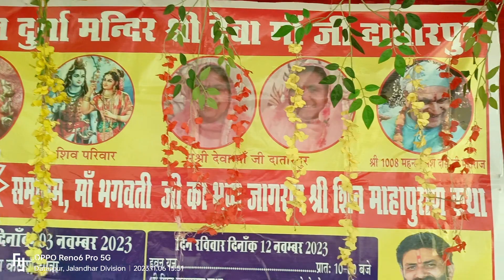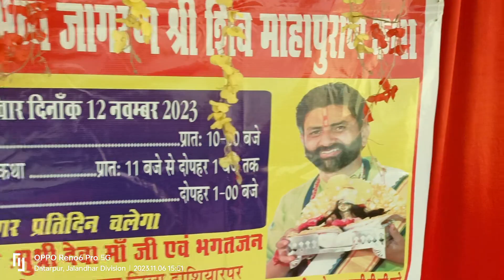एक नया भजन लिखा गौरा जी के जन्म की अद्भुत कथा दातार पुर शक्ति मंदिर परिसर देवा जी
जगमोहन शास्त्री हिमाचल के यूट्यूब चैनल में जगमोहन शास्त्री जी द्वारा श्री राम कथा, श्री शिव महापुराण कथा एवं श्रीमद्भागवत कथा को LIVE सुनने के लिए आप हमारे इस YOU TUBE CHANNEL को SUBSCRIBE कर के BELL ICON को जरूर दबा लें।

To Listen More Devotional Songs (Bhajan) Of jagmohan shastri ( Himachal Wale).